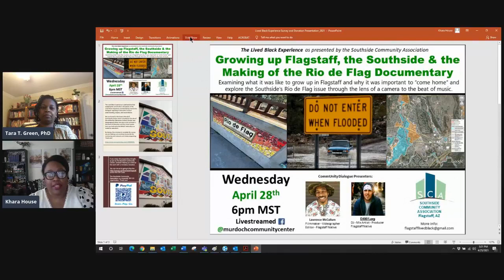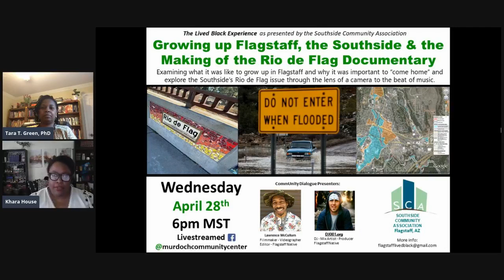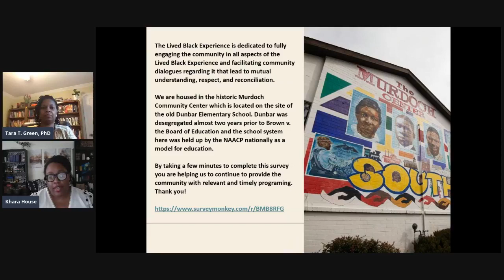when the black folks PROTEST; from Slavery to Now, Perspectives & Reasons WHY - LBE 4-25-21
Join us for this Lived Black Experience CommUnity Dialogue where Dr. Tara Green will lead us through a discussion about “When Black People Protest, Perspectives on forms of protest from slavery to contemporary times and the reasons for protest”.

Professor Tara T. Green is the Linda Carlisle Excellence Professor of Women's, Gender and Sexuality Studies and Professor and Former Director of African American and African Diaspora Studies at the University of North Carolina in Greensboro.

She is the author of four books,  A Fatherless Child: Autobiographical Perspectives of African American Men, winner of the 2011 Outstanding Scholarship in Africana Studies Award from the National Council for Black Studies, Reimagining the Middle Passage: Black Resistance in Literature, Television, and Song and two forthcoming books, See Me Naked: Black Women Defining Pleasure During the Interwar Era and Love, Activism and The Respectable Life of Alice Dunbar-Nelson. She is also the editor of two books, From the Plantation to the Prison: African American Confinement Literature and Presenting Oprah Winfrey, Her Films, and African American Literature.  Moving beyond the classroom, she has received recognition for her work as a mentor and for her service in African American Studies. Dr. Green is also Past President of the Langston Hughes Society and co-editor of Mercer University Press's Voices of the African Diaspora Series.

Ms. Khara House and Rev. Bernadine Lewis will assist with the commUnity Q&A session of the discussion. As always, we welcome community engagement and dialogue and will be taking "live" questions from the audience.

The Southside Community Association (the stewardship organization that is charged with oversight of the historic Murdoch Community Center) began hosting “The Lived Black Experience” (LBE) CommUnity Dialogues in June 2020 as a direct response to the BLM movement and the need to foster, grow and promote a climate of understanding, acceptance and civil dialogue around the systemic, root causes of racism, inequality and hate. The LBE presentations are lived streamed from the Murdoch Community Center’s Facebook page and include topic experts from all over the United States several times a month.

After viewing this LBE please take a few minutes to complete this survey in doing so you are helping us to continue to provide the community with relevant and timely programing.
You can do so by going to this The Southside Community Association is a nonprofit, 501 C3 organization and as such donations could be tax deductible, please ask your tax professional for more information.